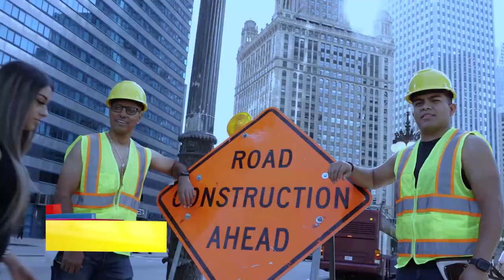🔴🎥👨🏽‍🌾🌵CUISILLOS en CELAYA